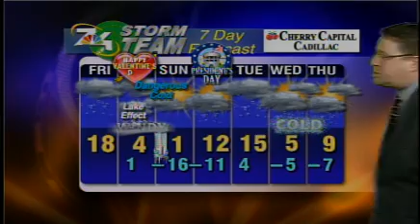February 13 Morning Forecast- Dangerous Winter Weather Rolling In